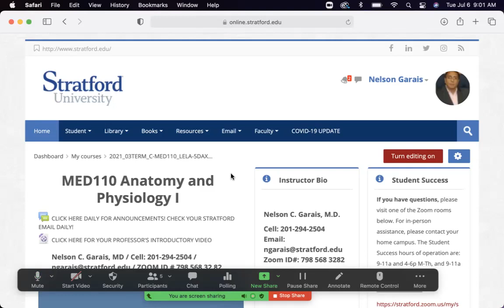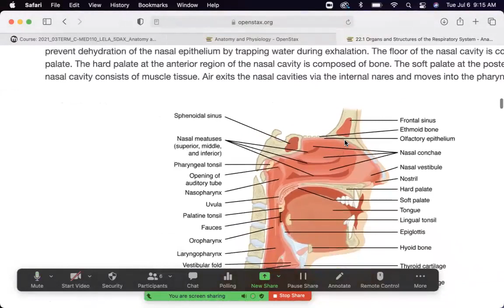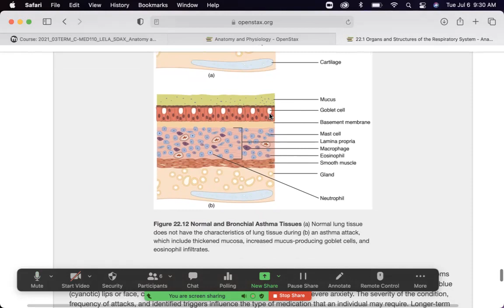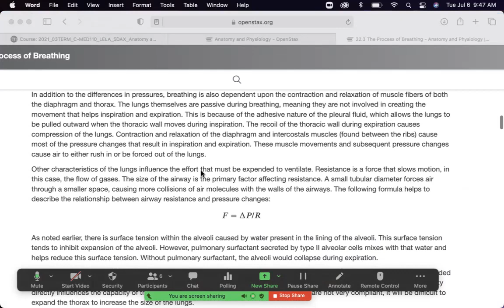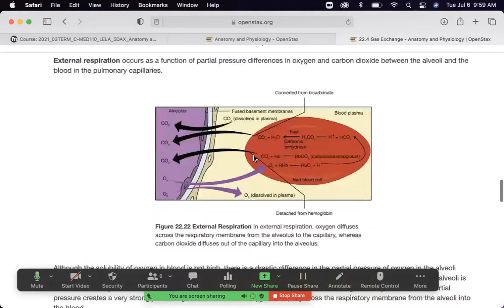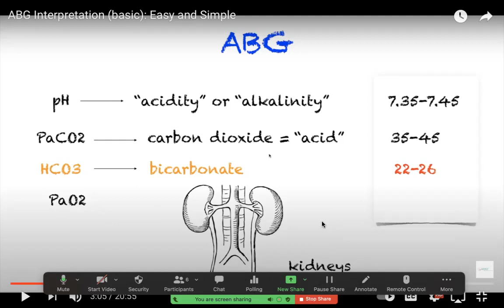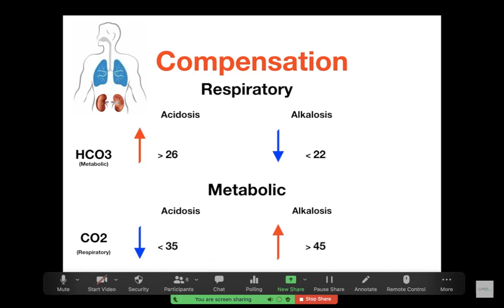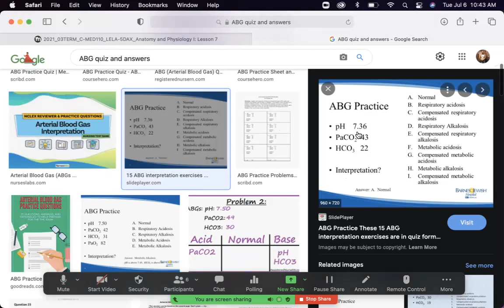MED110 Zoom 0 07 06 2021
Nelson C. Garais, MD - Stratford University - Alexandria Campus - Week 7 - Respiratory Lecture with ABG